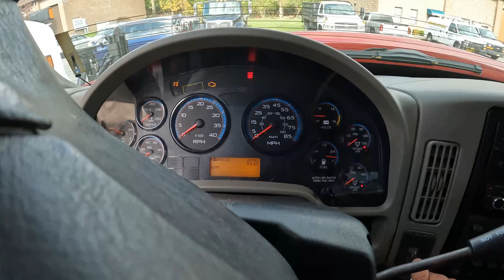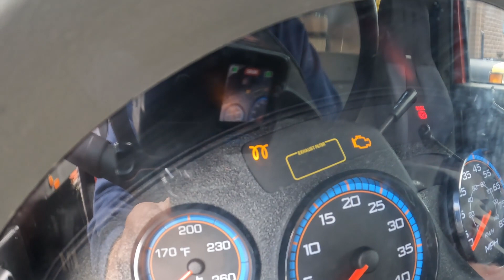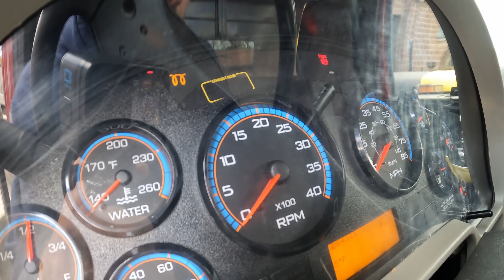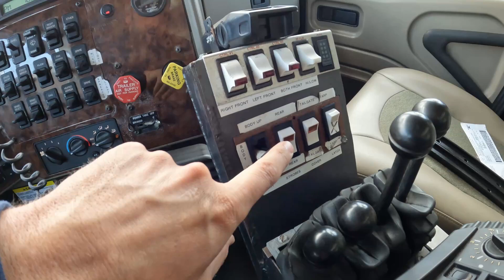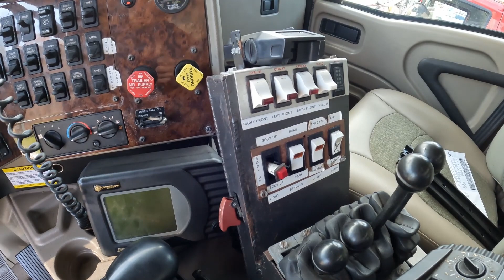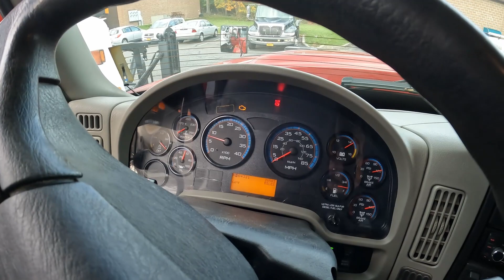Starting To Prepare For Winter!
It's that time of the year...starting to get all of our trucks and equipment ready for winter!